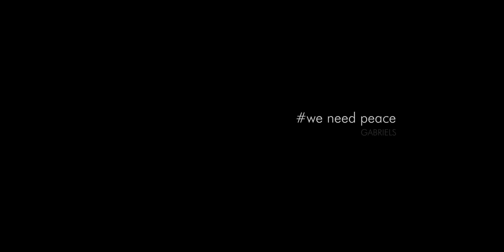GABRIELS: "WE NEED PEACE" (OFFICIAL VIDEO)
VIDEO LINE UP:
Gabriels: Keyboards and Vocals
Iliour Griften: Vocals
Antonio Pantano: Guitars

STRINGS:
Mary Manitta
Federica Catania
Erica Cardullo
Silvia Cardullo
Chiara Frisina
Cesare Frisina
Carmine Gianmarino

AN AEROVISIVO PRODUCTION!!!